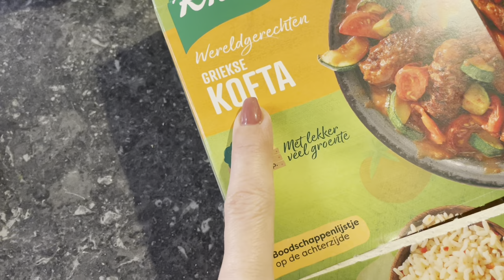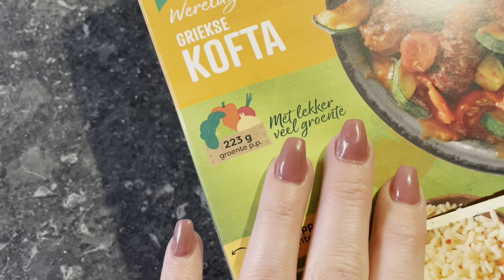De uitslag binnen! | ups en down 332